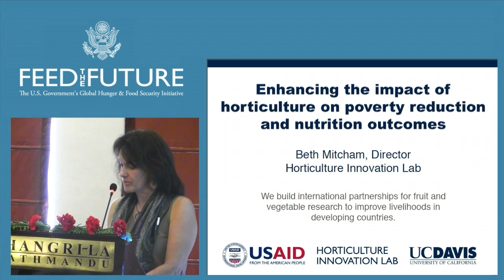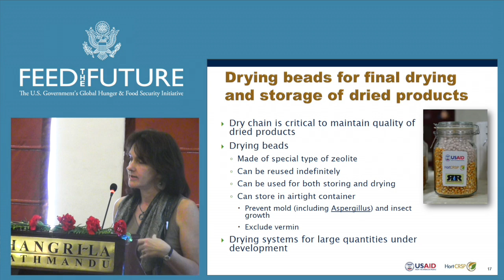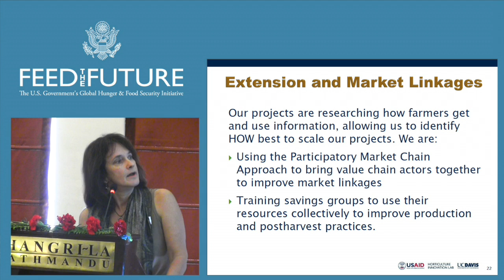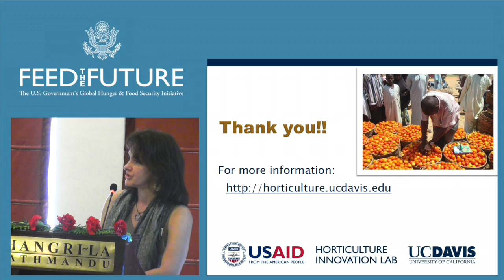Presentation: Feed the Future Innovation Lab for Collaborative Research on Horticulture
This video is an introductory presentation to the Feed the Future Innovation Lab's portfolio of current work and research.